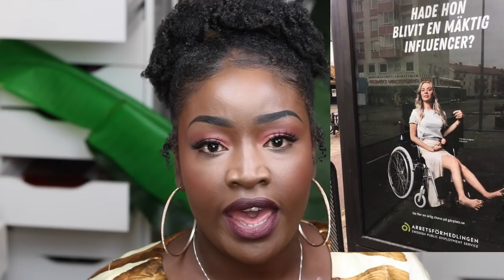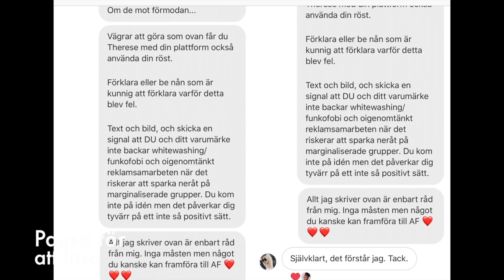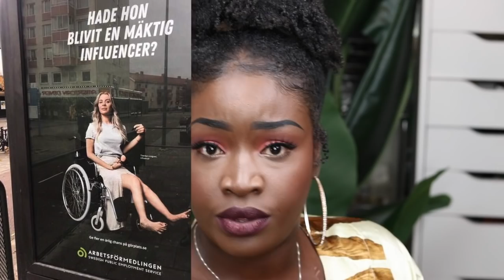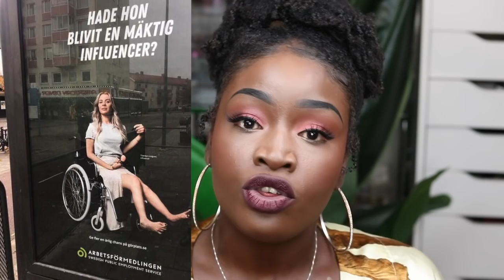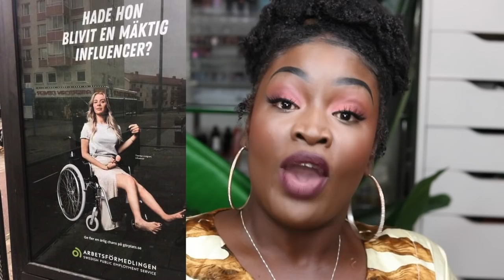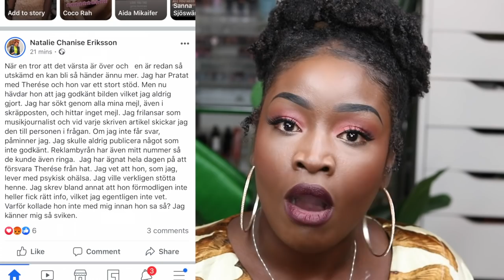Therese Lindgren II Ableism and Whitewashing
OPEN ME UP FOR MORE LINKS!
Hi Lovelies,

In this video, i speak on an ongoing issue with Swedish Public Employment Service also known as arbetsförmedlingen choosing to erase a person with disabilities and her ethnicity in an ad that is supposed to get companies to make space for people with disabilities.

The person whose face they photoshopped on the Young ladies body is perhaps swedens largest and most influential influencer Therese Lindgren. Who initially claimed that she would try her best to resolve the situation. But who has turned around and started acting in the best interest of the PR company and Arbetsförmedlingen and thereby stepping on several marginalised groups.

I recorded this video in a haste but because I had so much to say about the subject and since she is trying to silence the subject I will once and for all speak on it.

More information is pinned to my highlights on my instagram page @Action4humanity_se - do have a look there and see the entire timeline of the issues.

Category
How-to & Style
Licence